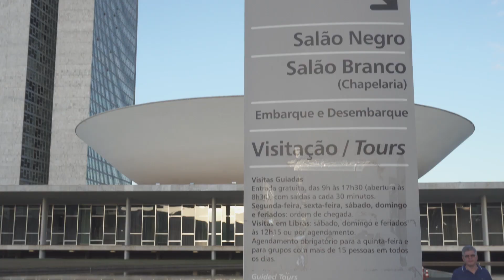SEBRAE-RO encontra apoio de parlamentares do estado para projeto de educação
O superintendente-diretor do Sebrae, Daniel Pereira, conversou com deputados federais sobre projetos educacionais para o estado de Rondônia